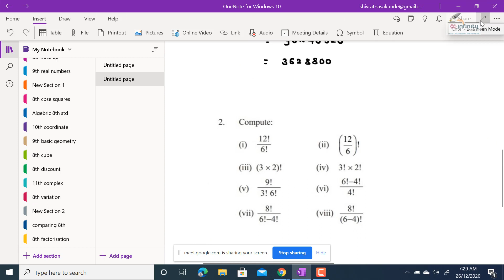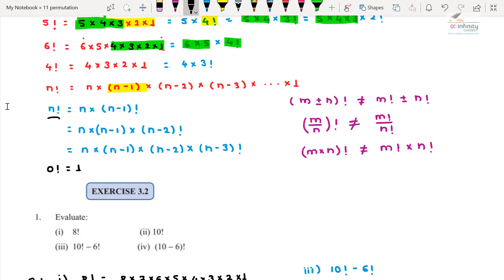Factorial Notation. Class 11th Permutation and combination exercise 3.2 part 1